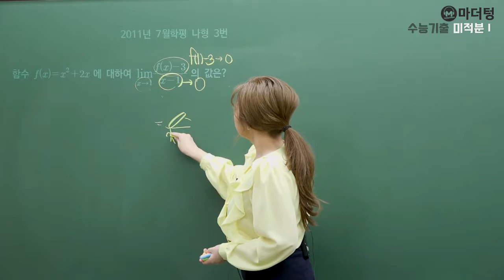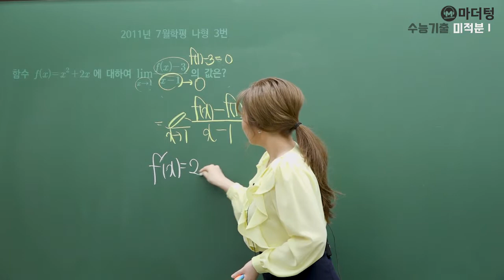[마더텅] [수학2] 2011년 7월학평 나형 3번 (풀이 : 최희남 선생님)